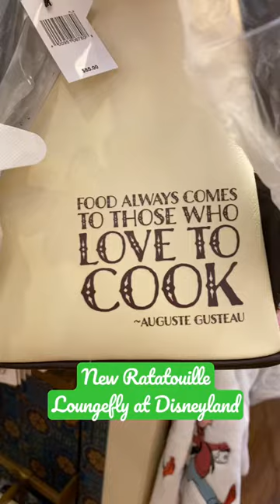Ratatouille🐭 loungefly disneymerch pixar disneyloungefly @Disneyland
🛏 2 Room Suite-1 King Bed/2 Double Bed

🔸Safari Themed with an atrium, koi ponds, turtles, life sized animated lion
🔸Managers Reception includes free snacks and drinks
🔸2 miles from Disneyland
🔸Complimentary Breakfast Buffet
🔸Uses ART Shuttle
🔸Sofa Beds
🔸Private Bathrooms
🔸Coffee maker/Mini fridge/Microwave
🔸Restaurant
🔸Free WiFi
🔸Outdoor Pool
🔸Fitness Center
🔸Mini Market/Gift Shop
🔸Pet Friendly

💫If you book with @GetAwayToday1  you get these extra perks💫

💚Free Parking
💚4th Night Free